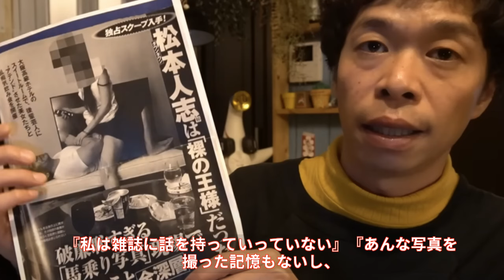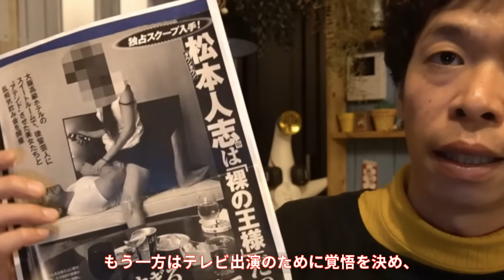【速報】渡邊センスがFRIDAY誌に対して提訴し、松本人志の「馬乗り写真」をでっち上げたことに抗議します。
🔍 お笑いコンビ「クロスバー直撃」の渡邊センス（40）がFRIDAY誌に提訴！ダウンタウン松本人志（60）の疑惑をめぐり、渡邊の行動に注目が集まっています。裁判の裏側や真相を渡邊センス自らが語る！✨

👍 この動画が気に入ったら「いいね」ボタンをクリックして、チャンネルを購読して最新情報をお見逃しなく！コメント欄にはあなたの意見や予想もお待ちしています。共感や議論が広がることでしょう。